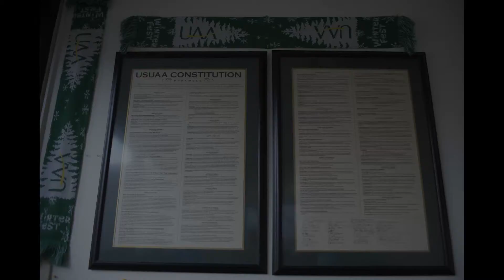TNL Spotlight: Devin Johnson discusses his new role as a USUAA Senator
James Evans meets with Devin Johnson to discuss his new role as a Senator in UAA's student government, USUAA.